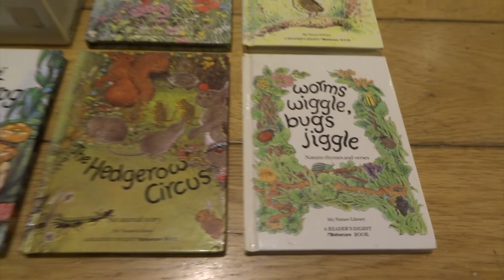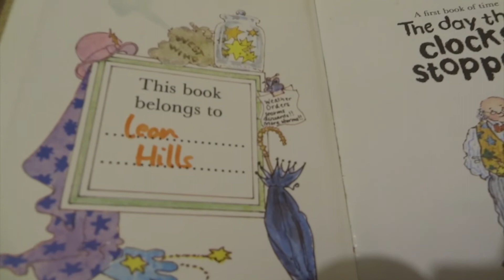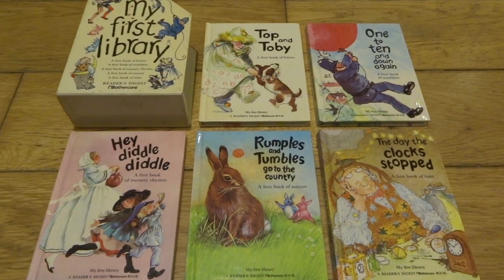80s Children's Books - MY NATURE/MY FIRST LIBRARY - Nostalgia Trip - with Leon Hills - LEON CREATOR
I show the full sets of 80s children's books MY NATURE LIBRARY & MY FIRST LIBRARY to help other collectors or those after a nostalgia trip.  These were beautifully illustrated books with great stories or rhymes - perfect for bedtime reading if you were growing up in the 80s like me!

Leon Hills  LEON CREATOR